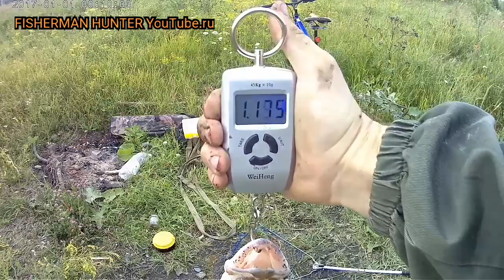Выход на донку №5 2018